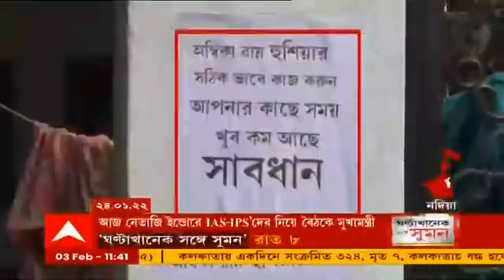Ranaghat: নদিয়া দক্ষিণ সাংগঠনিক জেলা কার্যালয়ের সামনে জগন্নাথ সরকারের বিরোধিতায় পোস্টার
পুরভোটের আগে রানাঘাটের বিজেপি সাংসদ জগন্নাথ সরকারের (Jagannath Sarkar) বিরোধিতায় পোস্টার পড়ল দলের নদিয়া (Nadia) দক্ষিণ সাংগঠনিক জেলা কার্যালয়ের সামনে। বিজেপি (BJP) সাংসদ ও জেলা নেতৃত্বের দাবি, পোস্টারের পিছনে তৃণমূলের (TMC) হাত রয়েছে। অভিযোগ উড়িয়ে দিয়েছে শাসক শিবির।